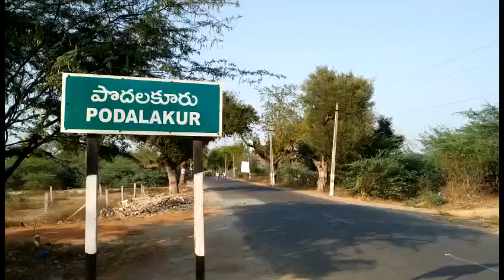నీట మునిగిన పొదలకూరు నిమ్మ మార్కెట్ యార్డ్.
అవస్థలు పడుతున్న నిమ్మ వ్యాపారస్థులు

పన్నులు వసూలు చేయడంలో వున్న శ్రద్ద కనీస వసతులపై లేదు సమీపపబ్లిక్

ఏ.ఎం.సీ సెక్రటరీ విధులకు సక్రమంగా రారు..సమస్యలు పట్టించుకోరనే ఆరోపణలు

పొదలకూరు : జిల్లాలో పెద్ద మార్కెట్ అయినా పొదలకూరు వ్యవసాయ నిమ్మ మార్కెట్ యార్డ్ ను పాలకులు,అధికారులు గాలికి వదిలేశారు. మార్కెట్ యార్డ్ స్థానికంగా  ఏర్పాటై రెండు దశాబ్దాలు గడుస్తున్నా, ఇప్పటికీ మెరుగైన సౌకర్యాలకు నోచుకోలేదు. చిన్నపాటి వర్షం కురిసిన నిమ్మ మార్కెట్ యాడ్ లోని దుకాణాలను వర్షపునీటిలో మునుగుతున్నాయి. గత ప్రభుత్వ హాయంలో 2016లో 24 దుకాణాలు నిర్మించి నిమ్మ వ్యాపారస్తులకు అప్పజెప్పారు. కావలసిన ప్రహరీ గోడ, రోడ్డులు అన్ని ఏర్పాటు చేశారు. కానీ ప్రస్తుతం ప్రజా ప్రతినిధులు అధికారులు నిమ్మ మార్కెట్ యార్డుపై ప్రత్యేక చోరవ చూపకపోవడంతో ఎక్కడి వేసిన గొంగళి అక్కడే ఉంది. రోడ్లు ఎత్తుగా ఉండడం ,డ్రైనేజీ కాలవలు లోతట్టు గా ఉండడంతో చిన్నపాటి వర్షం కురిసిన డ్రైనేజీలోని నీళ్లన్నీ దుకాణాల్లోకి ప్రవహిస్తున్నాయి. దీంతో లోతట్లో ఉన్న దుకాణాలన్నీ నీటిలోనే ఉండాల్సిన పరిస్థితి నెలకొంది.మండలంలోనే కాక చుట్టుపక్కల మండల నుంచి, వివిధ ప్రాంతాల నుంచి మార్కెట్కు వచ్చే నిమ్మకాయలను వ్యాపారస్తులు కొనుగోలు చేసి,, ఆ కొట్లలోనే గ్రేడింగ్, ప్యాకింగ్ చేసి నిల్వ ఉంచుతారు. వర్షపు నీటితో దుకాణాలన్ని మునిగి పోవడంతో , వ్యాపార కార్యకలాపాలన్నీ స్తంభించిపోతున్నాయి. వర్షం వెలిసిన వారం వరకు ఆ నీరు ఇంకడంలేదని, మురుగు,బురద అలాగే ఉండడంతో వ్యాపారస్తులు ఒక పక్షంపాటు వ్యాపార కార్యకలాపాలు నిర్వహించలేకపోతున్నారు.ఏ.ఎం.సీ  సెక్రటరీకి తమ సమస్యను పలు మార్లు విన్నవించిన పట్టించుకోవడంలేదని వ్యాపారస్తులు చెబుతున్నారు.పొదలకూరు నిమ్మ మార్కెట్ యార్డ్ లో ఉండే 47 దుకాణాల్లోలో 9 దుకాణాలు పూర్తిగా చిన్నపాటి వర్షానికి మునిగిపోతున్నాయన్నారు. యార్డ్ లోని డ్రైనేజీ కాలువలను ఎత్తు లేపాలని పలుమార్లు విన్నవించిన ప్రజా ప్రతినిధులు ,అధికారులు పట్టించుకోవడంలేదని వ్యాపారస్తులు గగోలు పెడుతున్నారు.  తమ నుంచి పన్నులు వసూలు చేసుకోవడంలో ఉండే శ్రద్ధ కనీస సౌకర్యాలు కల్పించడంలో లేదని విమర్శిస్తున్నారు. ఇప్పటికైనా డ్రైనేజీ కాలువలు ఎత్తు లేపి నిమ్మ కాయల కొట్లు మునిగిపోకుండా చూడాలని కోరుతున్నారు. అలాగే నిమ్మ మార్కెట్ యార్డులో గతంలో పెట్టిన ప్రహరీ గోడ గేటు కూడా పూర్తిగా విరిగిపోయిందని, నూతన గేట్లను అమర్చాలని వ్యాపారస్తులు విన్నవించారు.